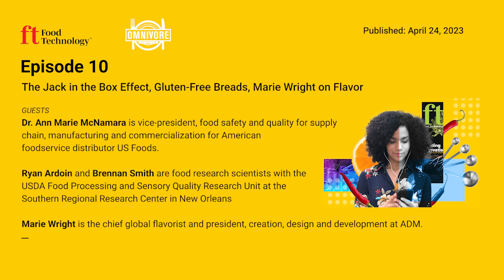Omnivore Episode 10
The Jack in the Box Effect, Gluten-Free Breads, Marie Wright on Flavor

This episode of Omnivore features all-new conversations on timely topics with leading food scientists and industry experts taken from the pages of the April 2023 issue of Food Technology magazine. US Foods’ Dr. Ann Marie McNamara joins us to talk about the 30th anniversary of the Jack in the Box E. coli O157:H7 outbreak and how it revolutionized food safety. USDA researchers Ryan Ardoin and Brennan Smith discuss their recent study of gluten-free breads without bitterness. ADM’s Marie Wright shares her journey as a flavorist in her 30-plus year career. Plus: Register today for IFT FIRST Annual Event and Expo, July 16-19, 2023.

GUESTS

Dr. Ann Marie McNamara is vice-president, food safety and quality for supply chain, manufacturing and commercialization for American foodservice distributor US Foods. In addition to her groundbreaking work at FSIS, McNamara has created and led food safety and risk assessment initiatives at USDA FSIS, Sara Lee Corp., Mérieux NutriSciences, Jack in the Box, and Target Corp.

Ryan Ardoin and Brennan Smith are food research scientists with the USDA Food Processing and Sensory Quality Research Unit at the Southern Regional Research Center in New Orleans, LA.

Marie Wright is the chief global flavorist and president, creation, design and development at ADM. In her role, she leads a team of 700 scientists to develop great-tasting and nutritious food. In 2013, she founded the ADM Academy of Future Flavorists, which has since expanded globally and across all functions.